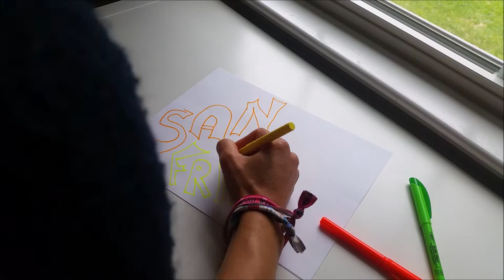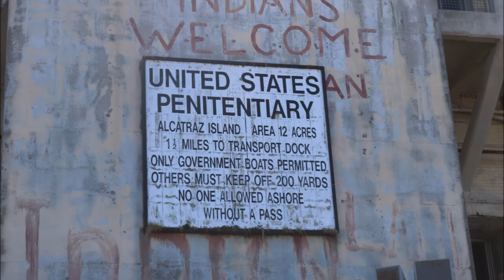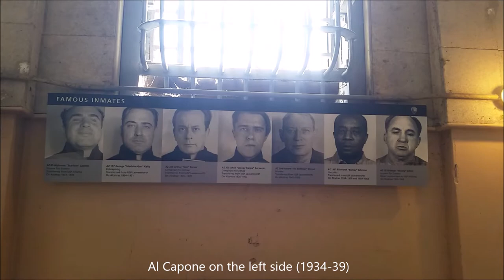USA: URLAUB in San Francisco #1 / Alcatraz & Cable Car und sonstige Highlights!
Auswandern USA: Reisen USA Vlog / Travel Doku: Wild West Tour 13 von 15 / San Francisco / The Rock - Alcatraz / Cable Car
#13 Unserer WILD WEST TOUR mit dem Camper!
San Francisco! Alcatraz und Cable Car

Hier stelle ich dir noch verschiedene Informationen zusammen, die dich interessieren könnten. Dabei geht es um gute Bücher zum Thema Auswandern und Reisen, und es geht um meine eigenen Kanäle &Bücher. Was natürlich nicht fehlen darf, ist meine Ausrüstung.
AUSWANDERN (Werbung)*:
Der amerikanische Traum: Mit GreenCard oder Visum in die USA (Deutsch) Taschenbuch – 26. Oktober 2016
Auswandern USA: Good-Bye Deutschland 2019 Edition: Mit der Green Card nach Amerika Kindle Ausgabe
Alltag in Amerika: Leben und Arbeiten in den USA (Deutsch) Gebundene Ausgabe – 1. November 2014
Auswandern nach Spanien: Spanische Verwaltung und Formalitäten leicht gemacht: Für Auswanderer und Langzeiturlauber (Deutsch) Taschenbuch – 18. Juli 2015
Auswandern nach Spanien: Viele Tipps und Infos zu Formalitäten, Land und Leute, Leben und Arbeiten in Spanien (Deutsch) Taschenbuch – 1. Juni 2015
REISEN (Werbung)*:
Unterwegs in den USA: Das große Reisebuch (Deutsch) Taschenbuch – 1. Januar 2016
Spanien Wohnmobil: Spanien mit dem Wohnmobil. Die schönsten Touren von den Pyrenäen bis an die Costa de la Luz. Ein Wohnmobilreiseführer für ganz Spanien. Mit Tipps zu Stellplätzen und GPS-Daten. (Deutsch) Broschiert – 19. November 2018
Reise Know-How Reiseführer Mexiko kompakt (Deutsch) Taschenbuch – 9. November 2019
Reise Know-How Reiseführer Costa Rica (Deutsch) Taschenbuch – 29. Oktober 2018
Reisebuch Deutschland. Die schönsten Ziele erfahren und entdecken. Alle Highlights und zahlreiche Ausflüge. Ein praktischer Bildband-Reiseführer mit 32 Seiten Straßenkarten. (Deutsch) Broschiert – 2. April 2019
Reise Know-How Reiseführer Harz (Deutsch) Taschenbuch – 21. August 2017
STELLA FONTANA
Kriminalromane (Werbung)*:
Kinderbücher (Werbung)*:
DIE HEXENBANDE - Der geheimnisvolle Kaufhausdieb
Mein  NEWSLETTER:
IRISH SETTER LOVE
AUSWANDERN & REISEN - PLAYLISTEN
MEINE AUSRÜSTUNG (Werbung)*:
Canon PowerShot G7 Mark II / Digitale Kamera /
Samsung Galaxy S9+ / Smartphone /
Manfrotto / Stativ /